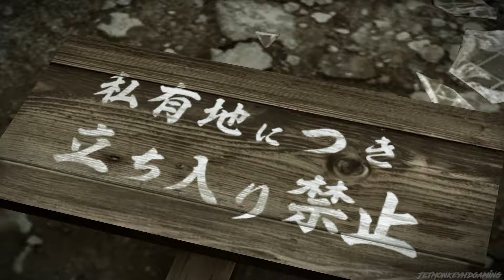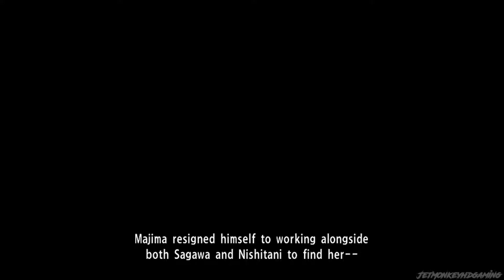Yakuza 0 #55 || PS4 || You Still Don't Get It?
This is my playthrough of Yakuza 0, known in Japan as Ryū ga Gotoku Zero: Chikai no Basho (Japanese: 龍が如く0 誓いの場所, Like a Dragon 0: The Place of Oath) on the PS4 without commentary

The game takes place in December 1988, in Kamurocho and Sōtenbori, fictionalized recreations of Tokyo's Kabukichō and Osaka's Dōtonbori areas respectively. The player controls series protagonist Kazuma Kiryu and recurring character Goro Majima, alternating between the two at predetermined points during the story.